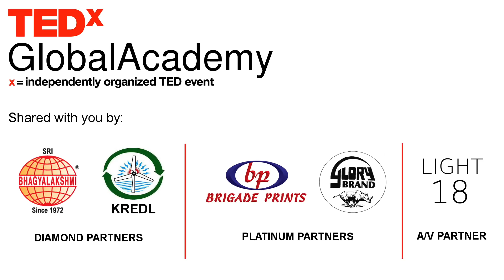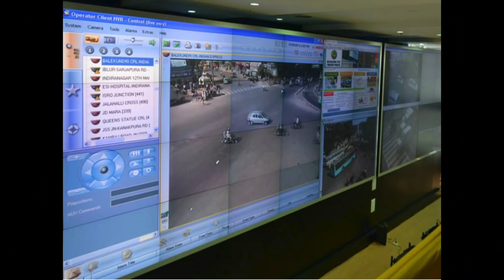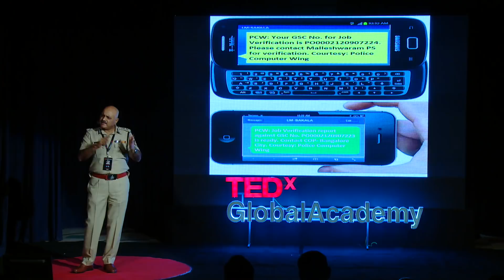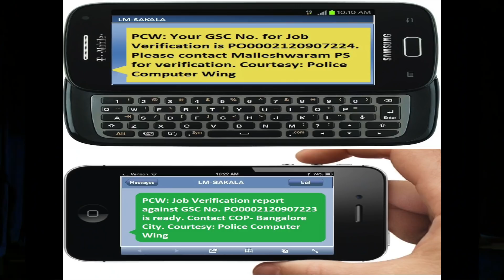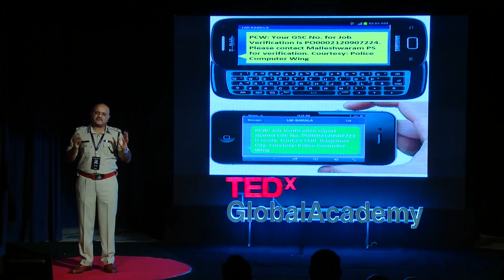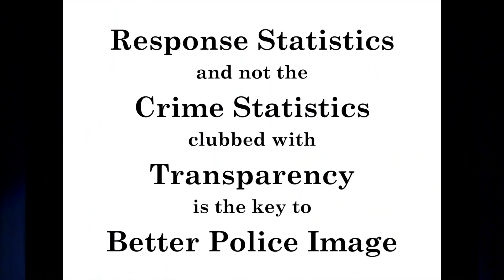Improving Public Perception of Police through Technology | Praveen Sood | TEDxGlobalAcademy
Mr. Praveen Sood is an IPS officer of 1986 batch. He speaks on the various reasons for the low image of police right from how the British portrayed Police and even after seven decades of independence, the negative connotations of police still exist in the eyes of every citizen of India. He being a strong proponent of technology shares his idea of how police force in this part of the country have been made tech savvy. He has been instrumental in introducing mobile governance through SMS gateways and payment gateways for collection of fees as well as service requests from public. As Commissioner of Traffic and Road Safety, he was involved in replicating the Bangalore model of technology driven traffic management to the entire state.
TEDxGlobalAcademy is proud to introduce its first speaker Mr. Praveen Sood. He is currently serving as DGP- CID, Bengaluru. He explains that adoption of technology can bring in the much-needed change which is the need of the hour for the police force to improve their public image. He concludes his talk by stressing on the fact that the key to better police image is not the crime statistics rather it is the response statistics coupled with transparency. This talk was given at an independently organised TEDx event using the TED conference format.
 Mr.Praveen Sood, IPS, DGP – CID

Praveen Sood, an alumni of IIT Delhi, IIM Bangalore and Syracuse University, New York, joined IPS in 1986, Karnataka Cadre. A strong supporter of technology driven traffic management, he is instrumental in establishing most advanced Traffic Management Centre at Bangalore city. He was instrumental in introducing mobile governance through SMS gateways for collection of fees as well as service requests from public. As Commissioner of Traffic and Road Safety he was involved in replicating Bangalore model of technology driven traffic management to entire state. As Additional Director General of Police Computer Wing he implemented CCTNS i.e. Crime & Criminal Tracking Network System all over Karnataka by networking all Police Stations up to Delhi and ensuring data entry and retrieval of all information in police stations and higher police officers online in real-time. He is currently serving as DGP- CID, Bengaluru. This talk was given at a TEDx event using the TED conference format but independently organized by a local community.